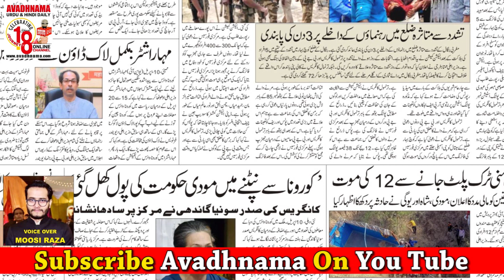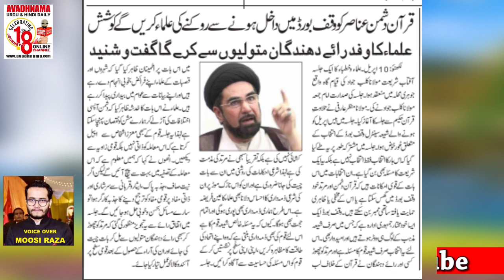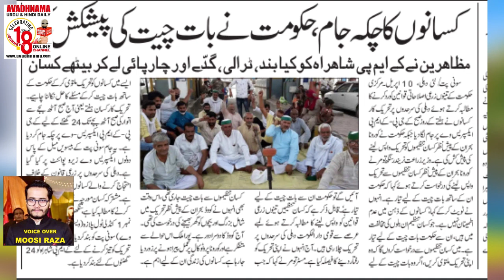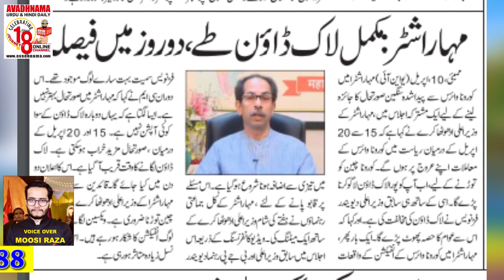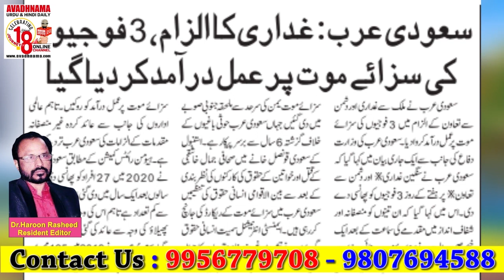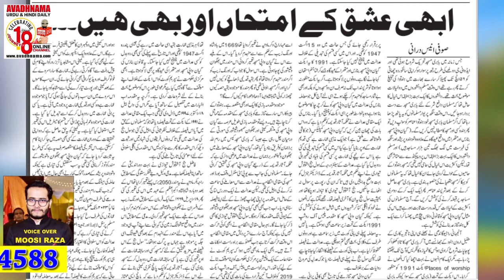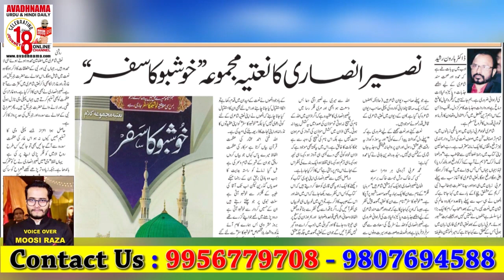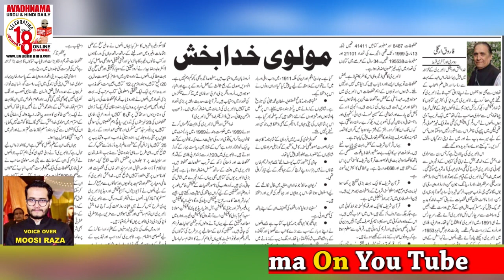शिया वक्फ बोर्ड इलेक्शन पर उलेमा | 11 April | Lucknow Avadhnama Urdu Daily Voice Edition 2021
क़ुरआन दुश्मन वक्फ बोर्ड के इलेक्शन में घुस सकते है
मौलाना कल्बे जव्वाद